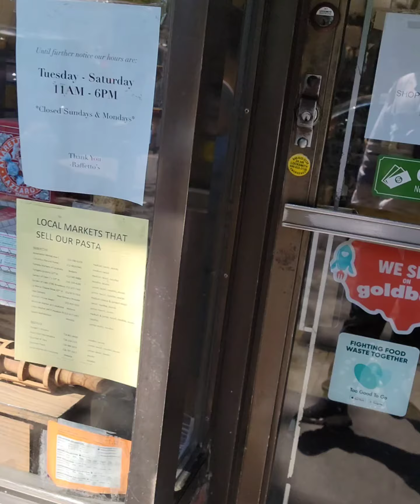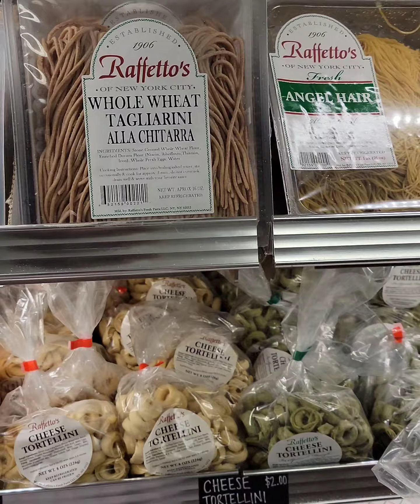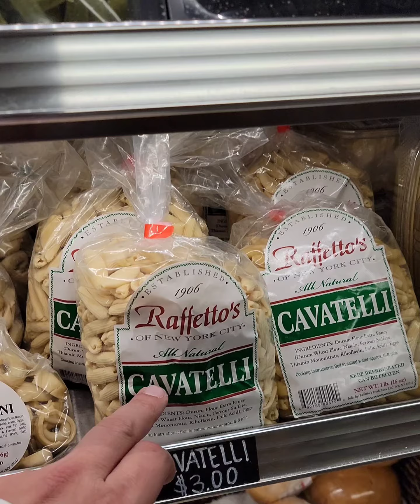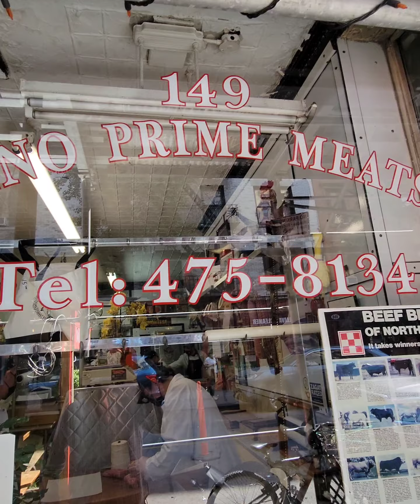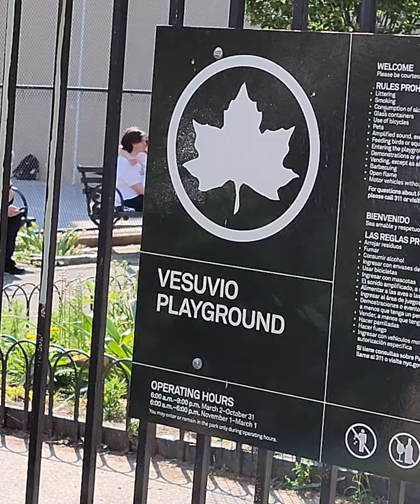Raffetto's pasta secca sfusa a New York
Amici del mio viaggio a New York, esiste a New York un posto in cui la pasta viene venduta sfusa in comodi cassettini, ed hanno macchinari antichi per tagliarla grazie alla mano saggia della signora. Ha aperto nel 1906, ed è oramai alla terza generazione di italoamericani che ci lavorano dentro. Si chiama Raffetto's e vale la pena entrare.

👉 Il Romanzo:

Vanity Fair